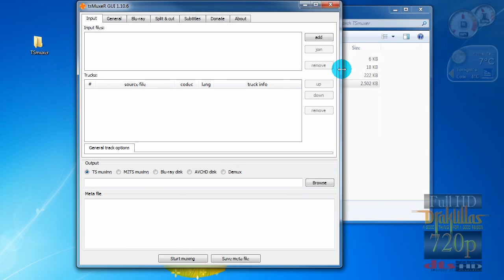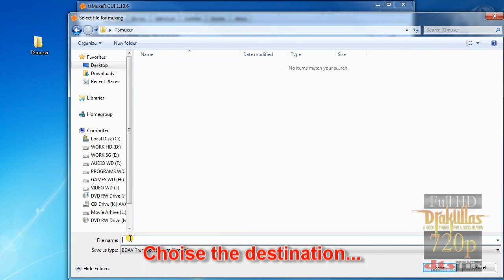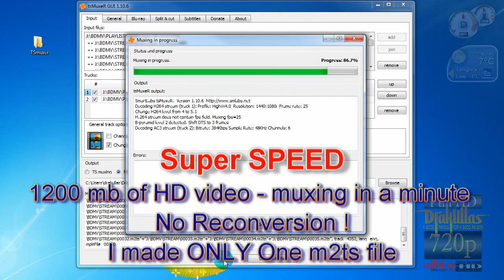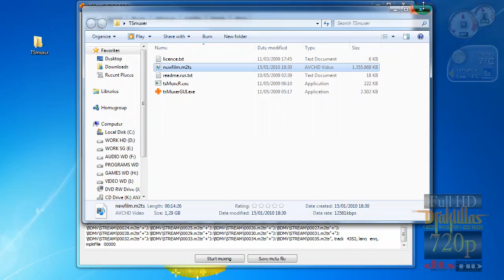Extract and Mux (AVCHD - BDRay) HD Camcorder Video file Easy and Superfast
Extract and Mux (AVCHD - BDRay) HD Camcorder Video file Easy and Superfast to your PC
You can create: AVCHD BDRay - (m2ts,Ts) - and Demux
No Reconversion...
TSmuxer Tutorial by drakullas